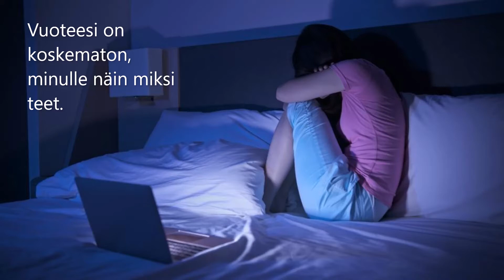Lasse Hoikka & Souvarit - Jätät jälkeesi vain kyyneleet (sanat)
Kappale:  Jätät jälkeesi vain kyyneleet
Artistit:  Lasse Hoikka & Souvarit
Säveltäjä:  K. Kuijala
Kirjoittajat:  Pertti Mäenpää, T. Nummela
Albumi:  Kultakuume
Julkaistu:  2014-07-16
Music Publisher: Tatsia-Musiikki Oy

💖🕊️💖 SANAT💖🕊️💖

Aamu kun saa, kasteinen maa, kiiltelee kuin kyyneleet.
Vuoteesi on koskematon, minulle näin miksi teet.
Aurinko noustessaan kevään, niityltä kyyneleet maan.
Yksin kun vuoteestaan herää, auta ei aurinkokaan.

Mitään jäljelle jää ei, jos lähdet, sinä mukaasi viet rakkauden.
Sammuu aurinko, sammuvat tähdet, jätät jälkeesi vain kyyneleet.
Jätät jälkeesi vain kyyneleet.

Hiljainen yö, sydän vain lyö, kaivaten niin yksinään.
Viereeni saan ikävän vaan tyynylle, kun painan pään.
Vieläkö rakkaani palaa, vieläkö vierelläin käy.
Yöt itken itseltäin salaa, yöllä ei kyyneleet näy.